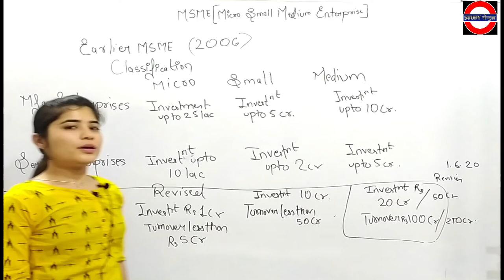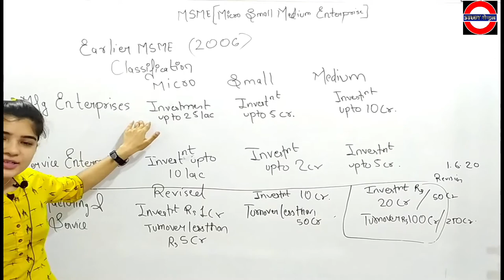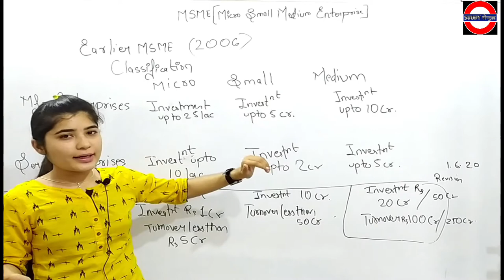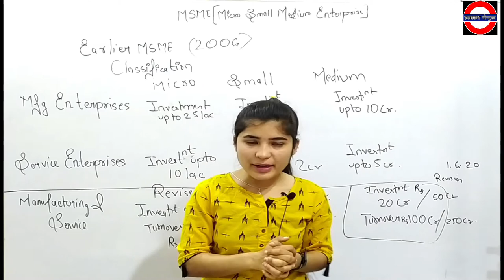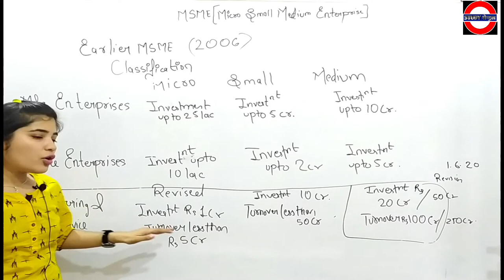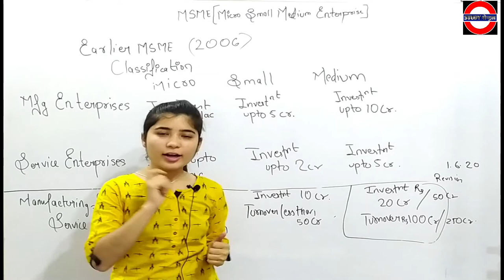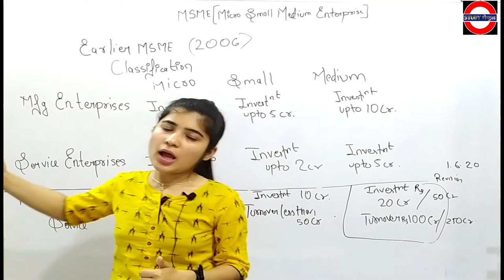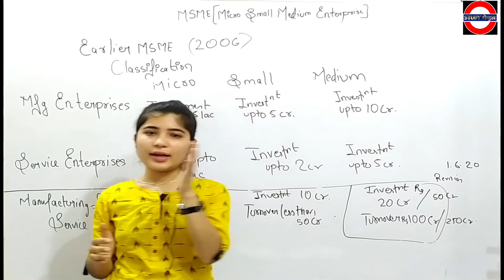{MSME} Micro Small & Medium Enterprises in हिंदी | MSME Development Act 2006 | Rule of msme 2021~ SC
{MSME} Micro Small & Medium Entreprises in हिंदी | MSME Development Act 2006 | Rule of msme 2021~ SC

Your Query-:
1- micro small and medium enterprises
2- micro small and medium enterprises development
3- micro small and medium enterprises in india jaiib
4- micro small and medium enterprises entrepreneurship
5- micro small and medium enterprises in hindi
6- MSME definition
7- MSME study central
8- the micro small medium entriprises
9- msme regestration online
10- msme regestration benifits in hindi